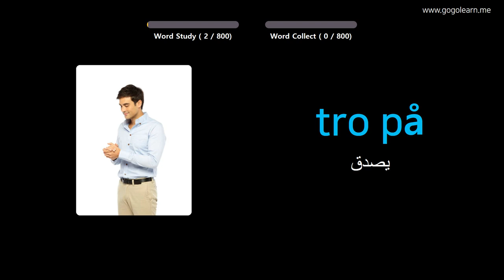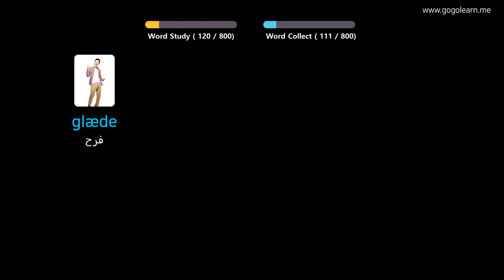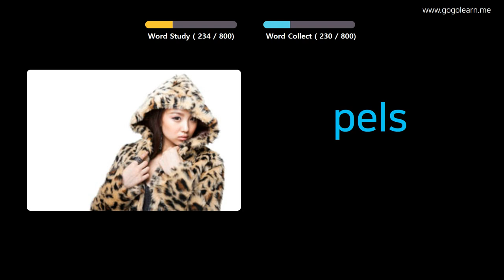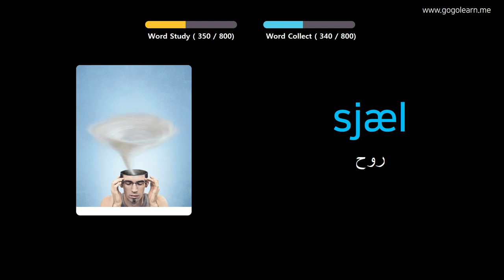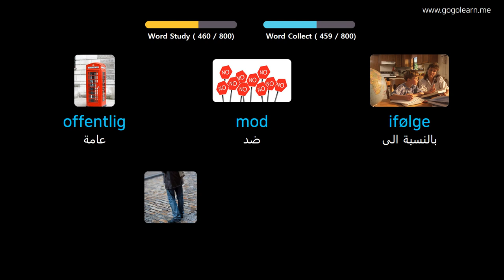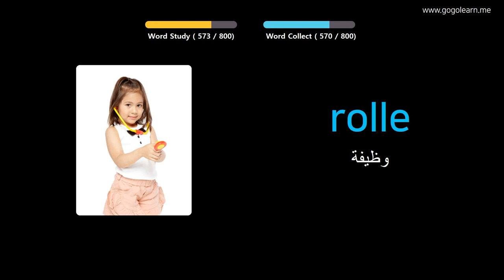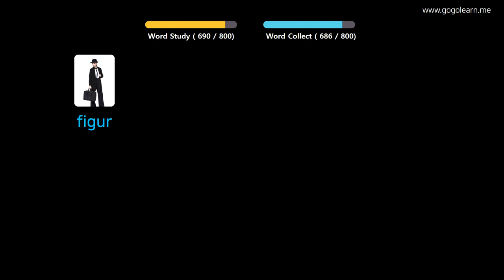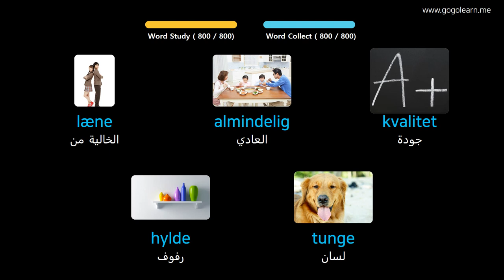تعلم اللغة الدنماركية بالصور |المفردات الدنماركية المدرسة المتوسطة | Golearn